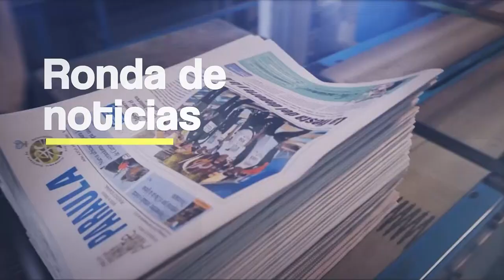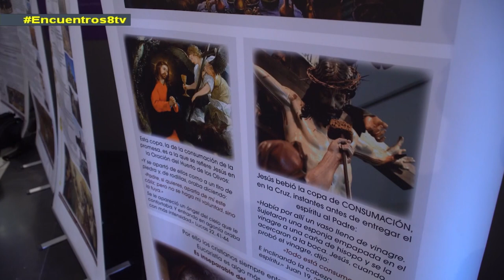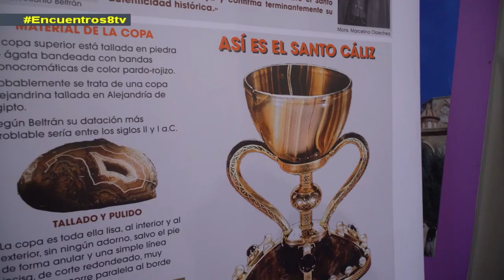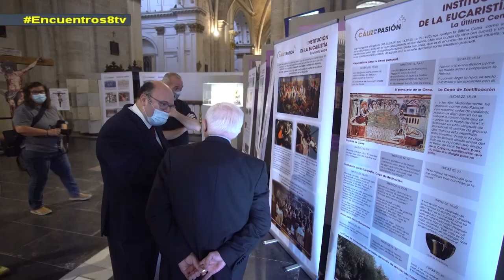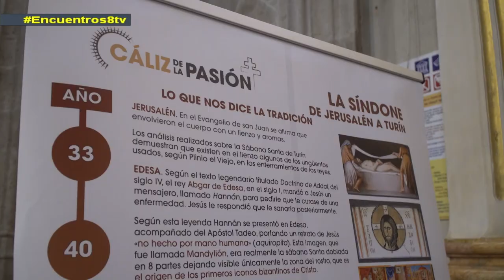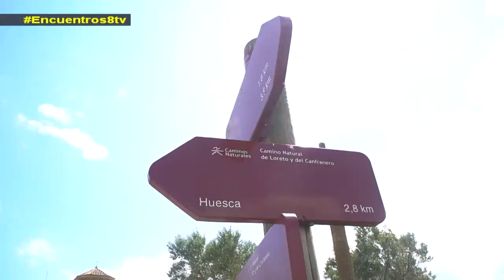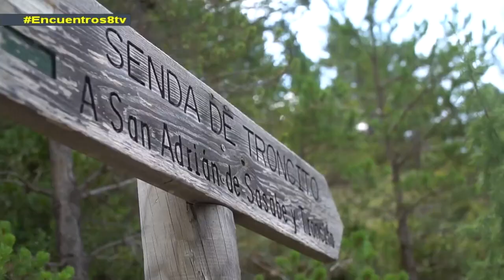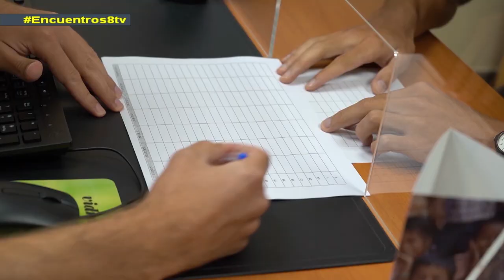Así ha sido la visita de la Virgen Inmaculada: de Éfeso a Valencia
La visita de la Virgen Inmaculada de Éfeso a Valencia, la nueva exposición sobre el Cáliz de la Pasión de la Catedral de Valencia o el próximo Congreso de Laicos son algunos de los temas que tratamos en el primer programa de la nueva temporada de Encuentros. Te esperamos con toda la actualidad de la archidiócesis de Valencia. Programa emitido por la 8 TV el 18 de septiembre de 2021.